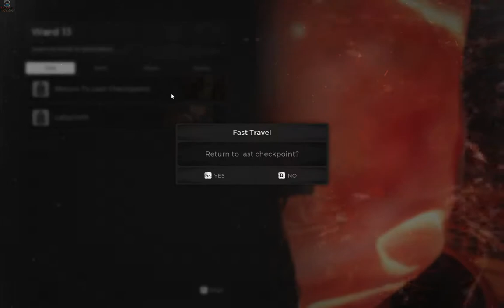Remnant From The Ashes Part 13 Lxillis XV Boss Gameplay/Walkthrough ( Full Game ) No Commentary